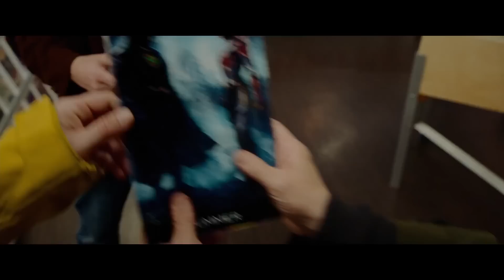Джей и молчаливый Боб: Перезагрузка — Русский трейлер (2019)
► Русский трейлер фильма «Джей и молчаливый Боб: Перезагрузка» 2019 года |

Дата выхода в РФ - ►Октябрь 2019◄

• Оригинальное название:  Jay and Silent Bob Reboot
• Страна:  США
• Дистрибьютор: Saban Films
• Режиссер: Кевин Смит
• Жанр: комедия

• В главных ролях: Джейсон Мьюз, Кевин Смит, Вэл Килмер, Крис Хемсворт, Мелисса Бенойст

Неугомонные приятели Джей и молчаливый Боб отправляются в Голливуд, когда узнают, что студия готовит новую экранизацию комикса о Пыхаре и Хронике, прототипами которых стали они сами.